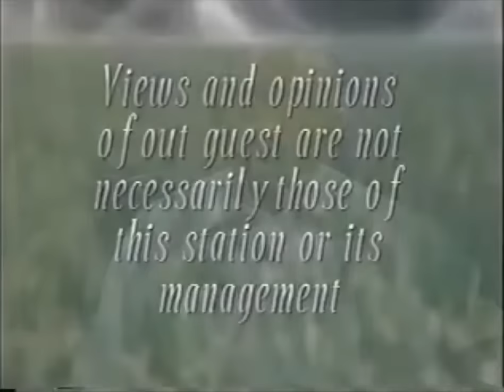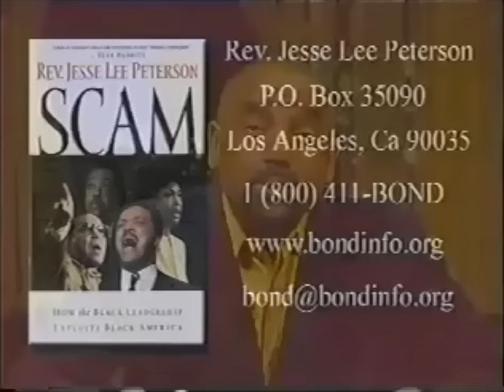JLP on GLC | Pastor Richard & Donna Friday (Ep. 107-108, 2005)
God's Learning Channel, 2005: Pastors Richard and Donna Friday, of Wings of Mighty Prophecy in Midland, Texas, join JLP to discuss salvation, sin, anger, marriage, divorce, weak men, willful women, racism, immigration!

ARCHIVE: The Jesse Lee Peterson Show on God's Learning Channel (GLC), Episodes 107-108 – Recorded May 2, 2005 – Runtime: 55 minutes

TIME STAMPS
00:00 Ep 107: JLP on GLC
00:43 Guests: Richard & Donna Friday
02:44 Wife is a pastor too (women preachers vs Bible)
06:07 When women take over, things go to hell
07:17 They were both in the world; Alcoholic, bad temper
11:28 Order of God, women preaching
12:56 Why their past marriages failed
17:12 Can Christians still sin?
18:48 Bible: Born of God, cannot sin, be perfect
23:41 Born of God and have anger? Hurting feelings
27:32 Ep 108: Pastors, Wings of Mighty Prophecy
28:35 Why do you hold back?
30:03 What is salvation?
32:09 Racism: black, Spanish: immigration, interracial marriage
38:12 Why are the churches weak?
38:51 Most men are weak. Are women stronger?
40:17 Women are willful, controlling, intimidating like mothers
45:09 Man or woman of God cannot sin
46:44 Marriage only once in life? Why Christians remarrying?
50:40 What is the Holy Spirit? Do all people have it? Is it a voice?
53:17 Did you have fun? (Closing)

Jesse Lee Peterson hosted a TV show and made numerous appearances on @GodsLearningChannel between late 2002 and late 2005.